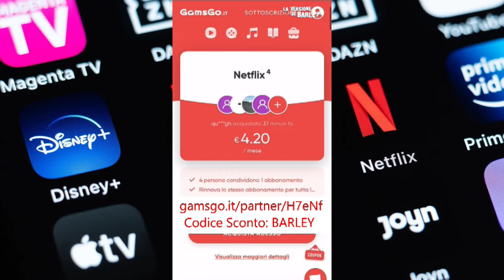EP75: ERIC -SI ESCE VIVI DAGLI ANNI '80?